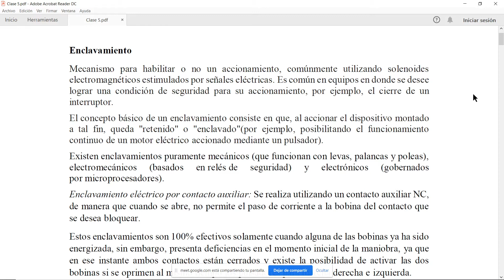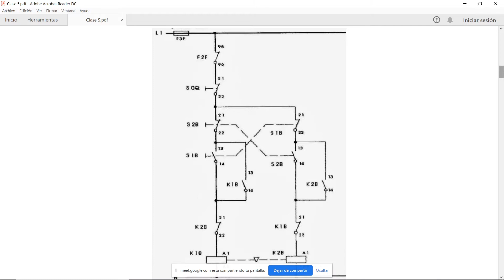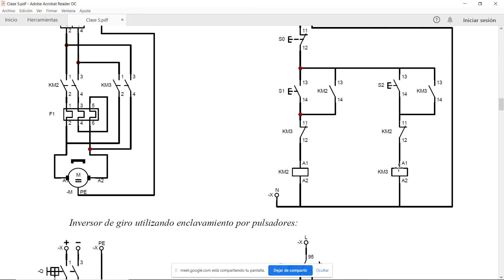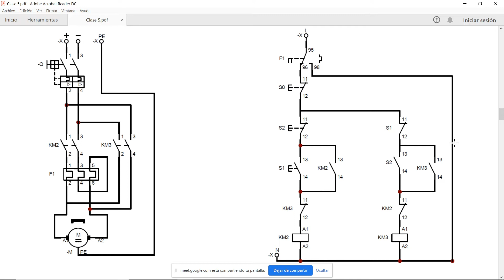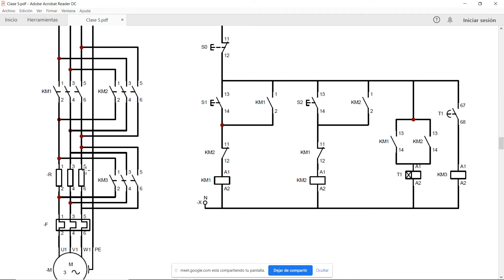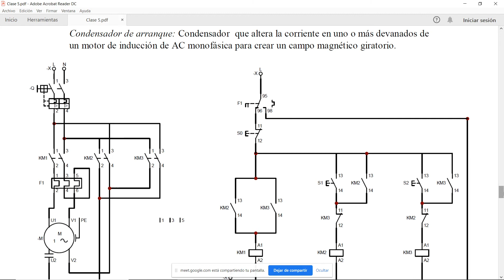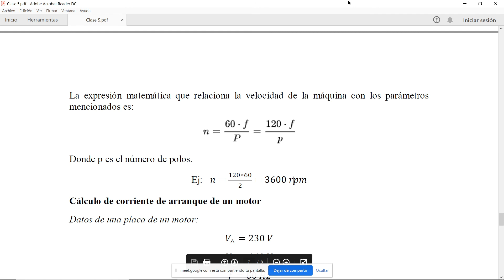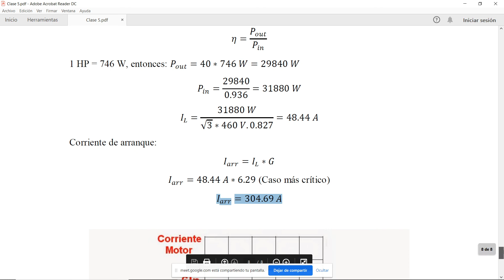Inversores de giro de motores: DC, monofásico y trifásico - Simulación en Cade Simu.